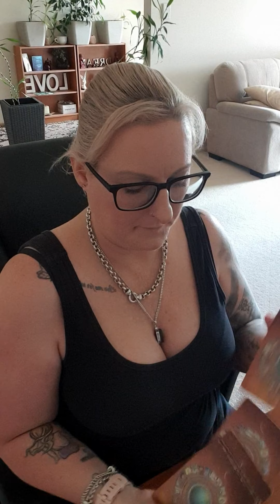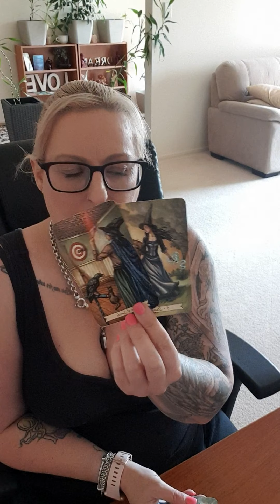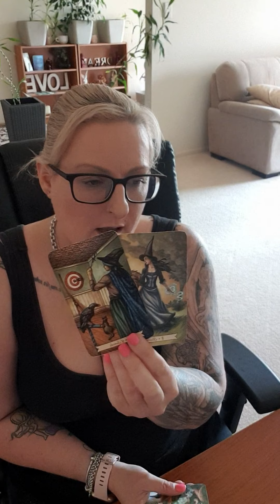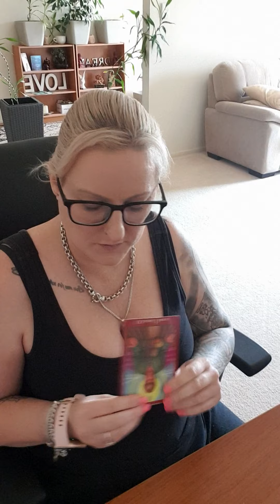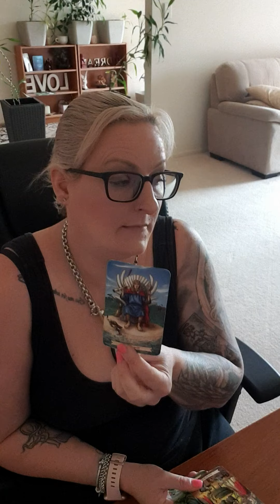SCORPIO - 20-26 DECEMBER 2021 IS THIS PERSON RIGHT FOR U OR ARE U RESISTING AN INEVITABLE END!?🤷‍♀️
MERRY CHRISTMAS!!!
Weekly reading for Scorpio. Love for you to comment also.